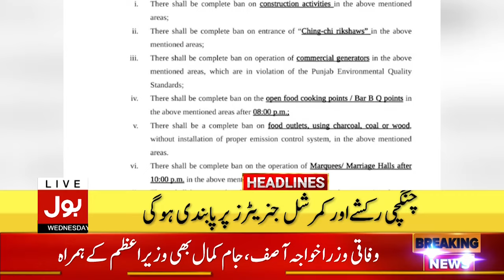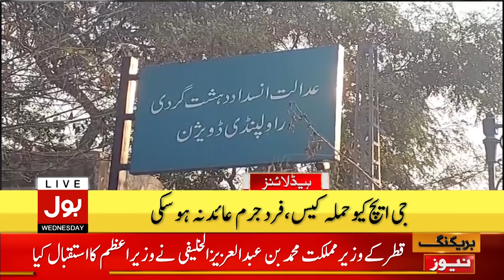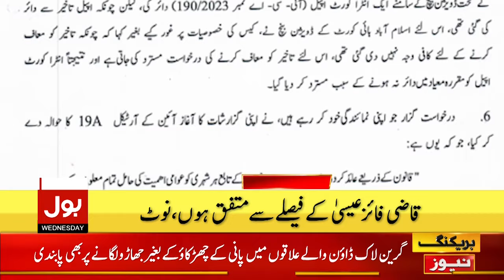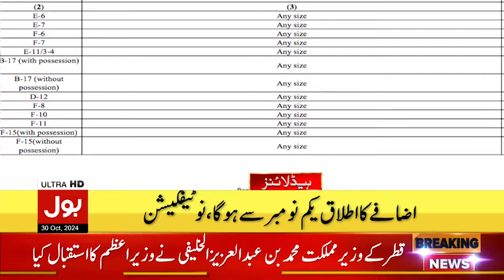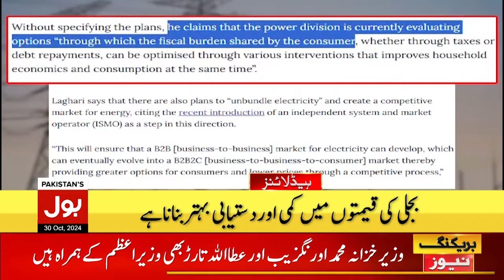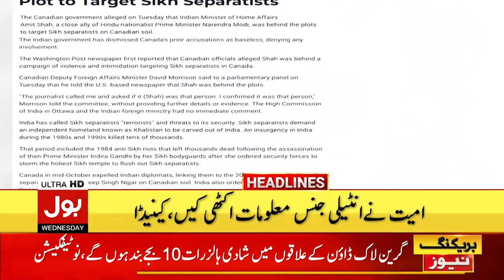Punjab Govt In Action | Lock Down In Lahore | BOL News Headline At 6 PM | Notification Issues